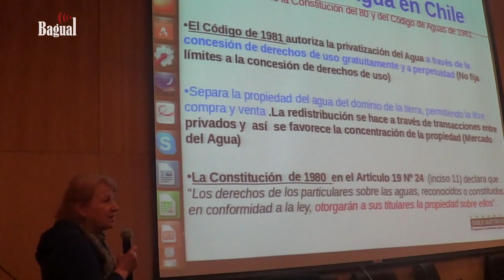Encuentro-taller sobre el derecho al agua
Síntesis del encuentro-taller sobre el derecho al agua, realizado en Valdivia el 7 y 8 de noviembre, organizado por la Coordinadora por la Defensa del Agua y la Vida, junto al Observatorio Ciudadano.